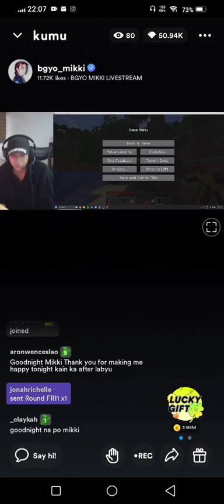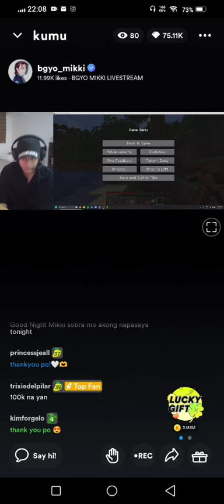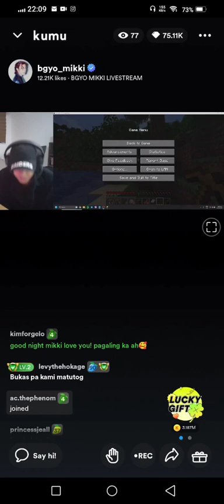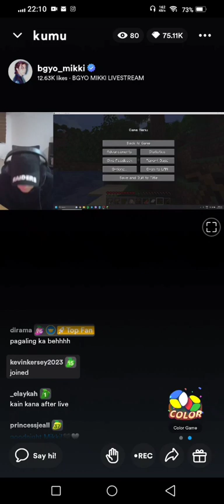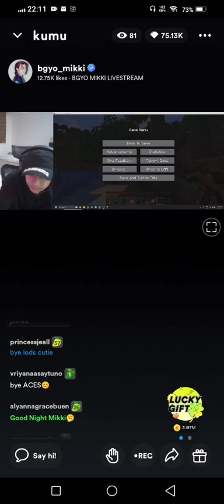BGYO_Mikki Kumu Live 7-7-2023 03